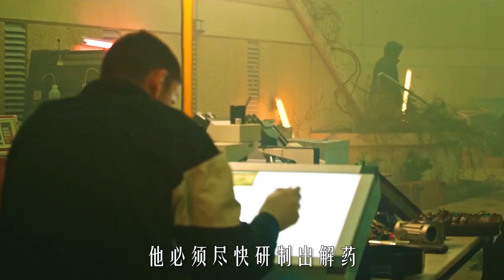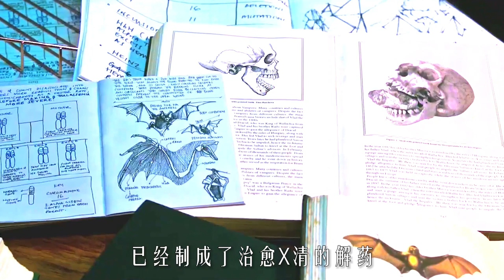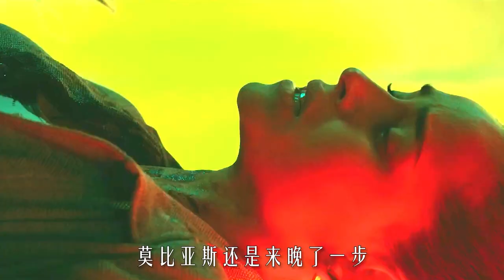【科幻戰艦】2022最新漫威電影來襲，漫威版蝙蝠俠，暗黑系超英再添一員，科幻片《暗夜博士：莫比亞斯》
簡介：《暗夜博士：莫比亞斯》將首次把漫威宇宙中最另類的暗黑超級英雄莫比亞斯呈現於大銀幕。由奧斯卡最佳男配得主傑瑞德·萊托飾演的莫比亞斯博士身患一種罕見的血液疾病，命不久矣的他決心找到治療方法拯救其他同病患者。為此，他孤註一擲試圖根除疾病。一開始一切似乎都成功了，但他的內心深處有一股黑暗卻無端釋放。善念能否壓製住邪惡，還是莫比亞斯會屈服於這神秘的欲望？